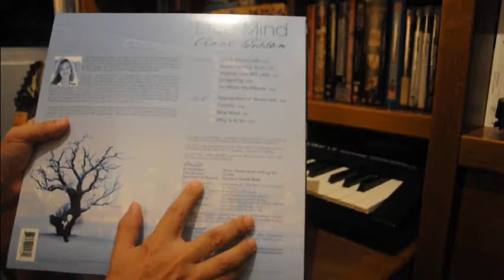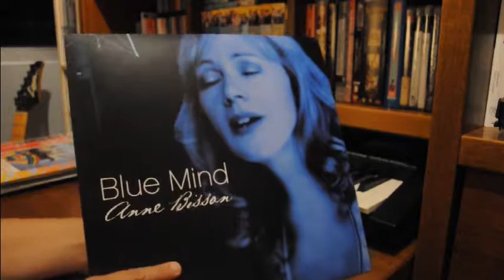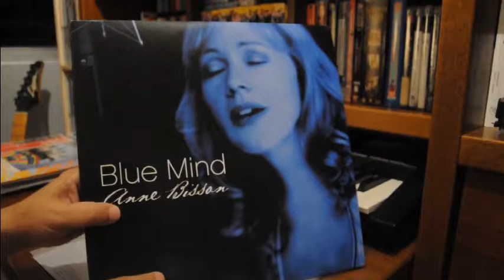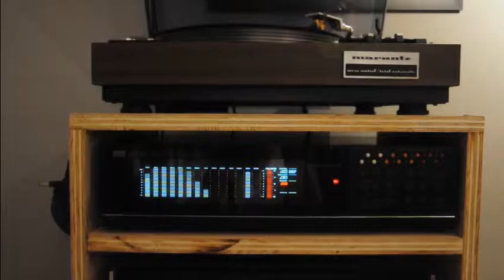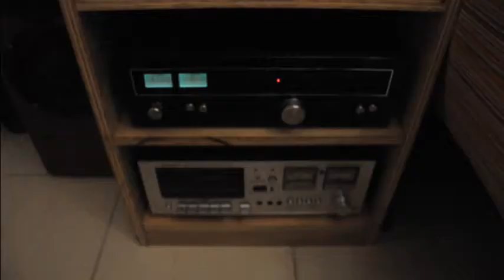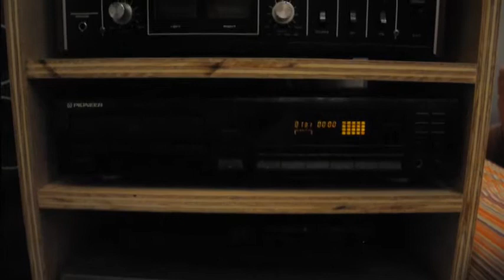Discos com Café - Vídeo #01: September in Montreal - LP: Blue Mind - Anne Bisson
Meu primeiro Vídeo Vinil. Apresentando o LP "Blue Mind" de Anne Bisson. No vídeo a música "September in Montreal. Espero que gostem.